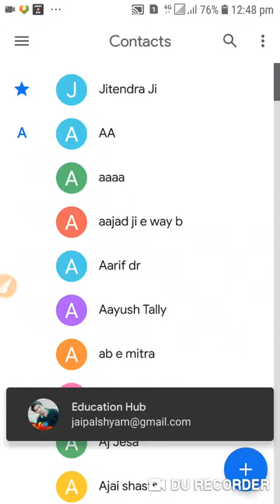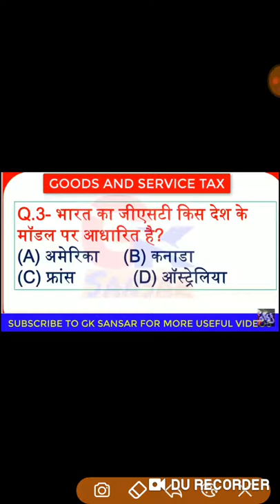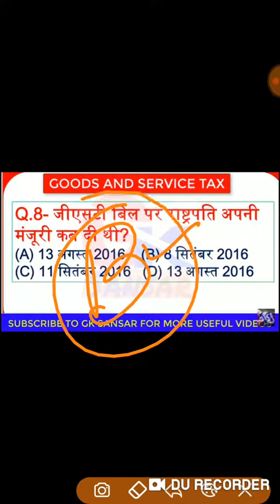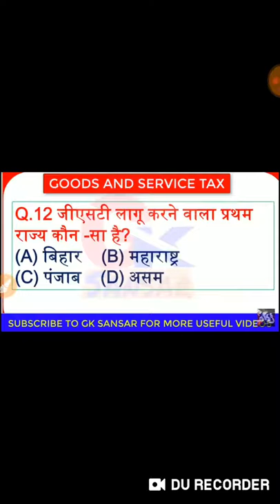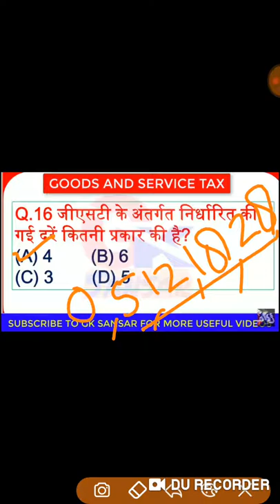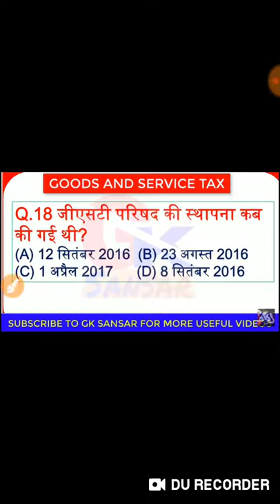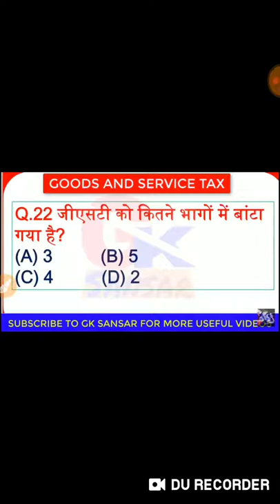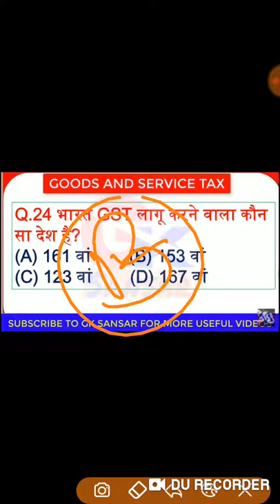GST IMPOTANT QUESTIONS AND ANSWERS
Very very important question and answers